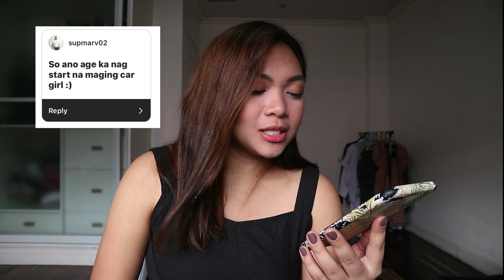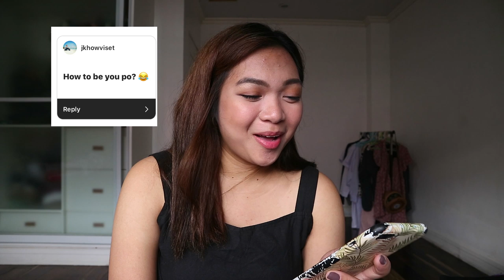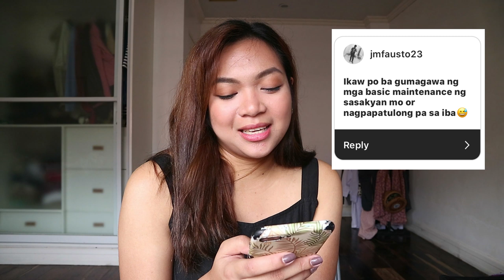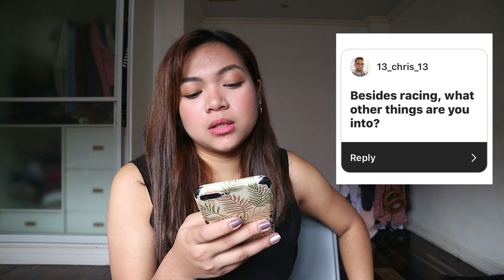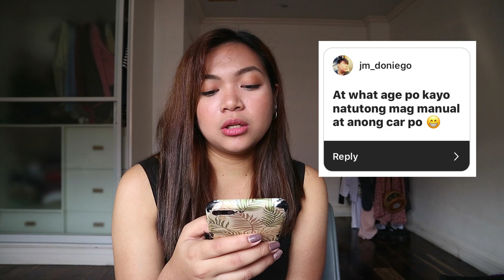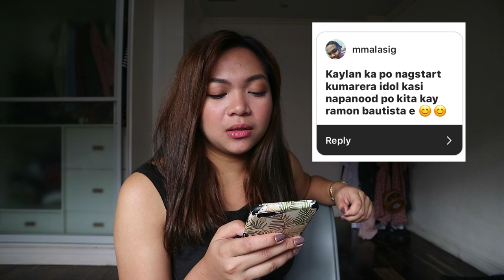Q&A Para sa Car Guys | Hazel Ramirez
Get to know better about me turned to a question and answer vlog. :)